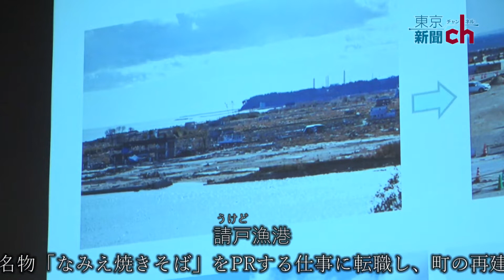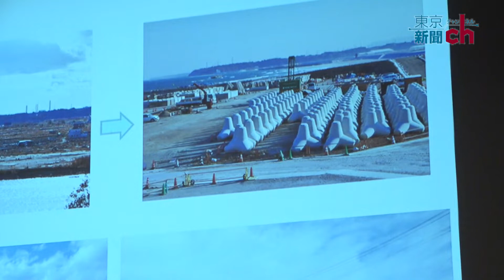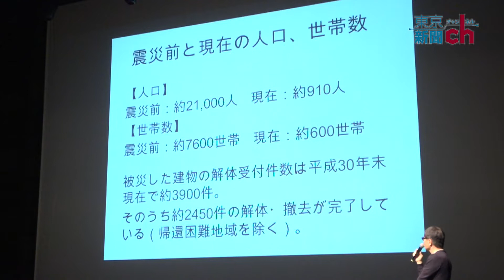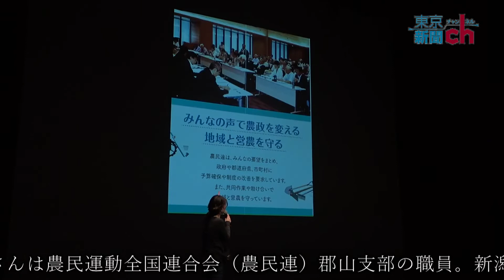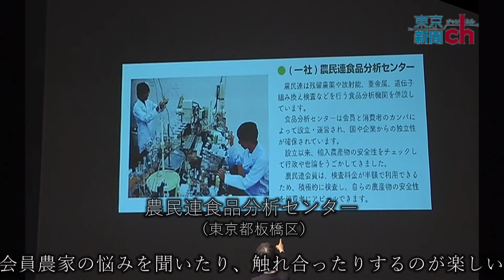いとうせいこうの 話を聞きに福島へLIVE 語るぜ！歌うぜ！聞くぜ！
２０１９年４月1８日の東京新聞 朝刊で、この動画に関する特集記事を掲載しています。（撮影・編集　編集局東京写真部）

大槻さんが所属する「伝統文化みらい協会」については→

浅見さんが所属する「浪江焼麺太国」については→

「もーもーガーデンふくしま」については→

「もーもーガーデンふくしま」のクラウドファンディングは→